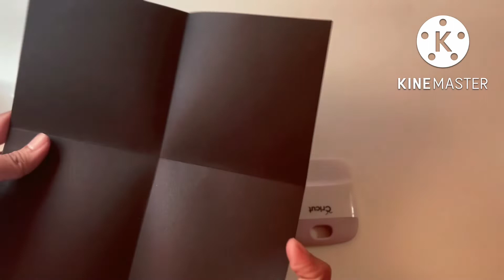How to make Diy Square Circular Card